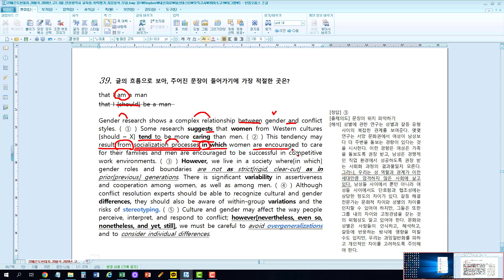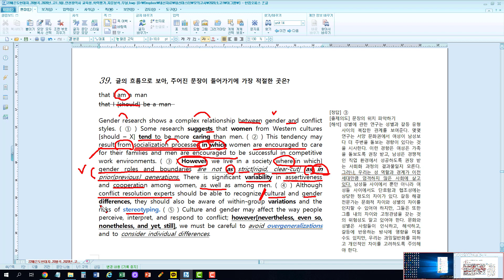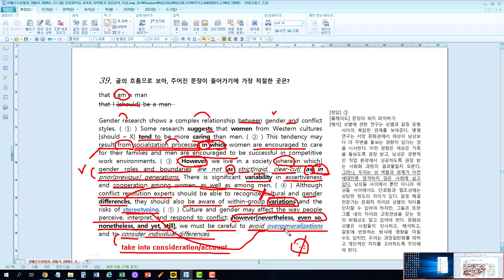모의_2020_9월_고1_39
2020년 고1 9월 모의고사 39번 해설입니다.